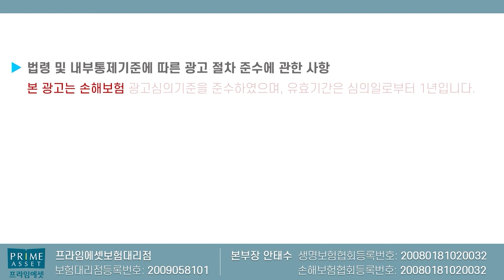운전자보험 이모든게 만원!!!(f. 비용 상해후휴 골절 입원 자부상 다넣어도 딱만원)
상해후휴 비용담보 골절 입원 자부상 다넣어도 이모든게 단돈만원

없어지기전에 미리 연락주세요

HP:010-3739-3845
카톡친구추가:r2an
카톡플러스친구:보험왕